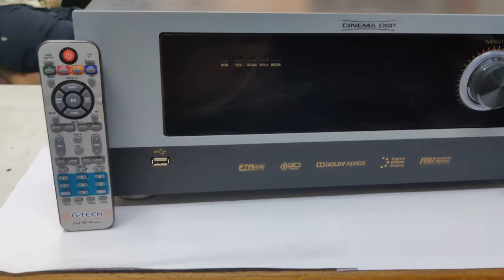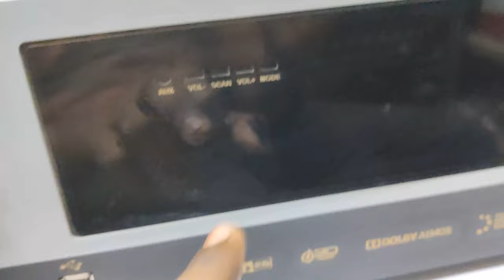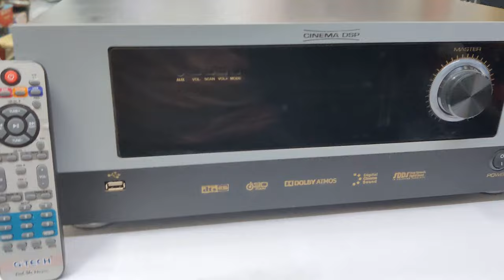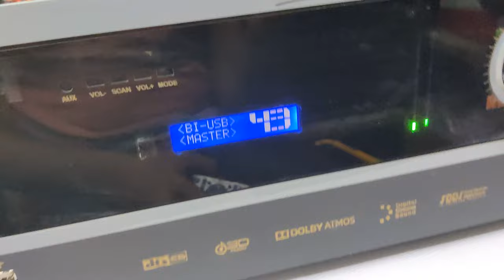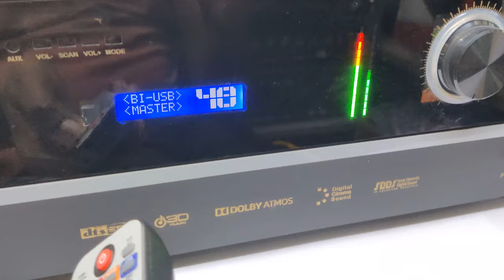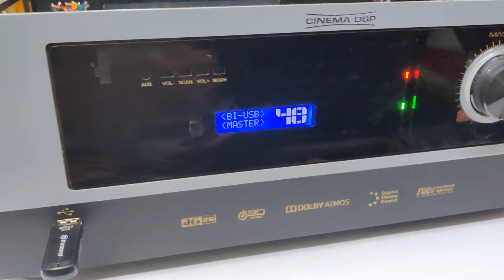Atmos Decoder Amplifier With Full Remote Control Based | Vu meter Control | Dts Audio Files Playable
Hello Viewers!

Basic Review And Details !!! (அடிப்படை மதிப்பாய்வு மற்றும் விவரங்கள்)

Cabinet Model GT-4900
3.5 inches Height
15.5 inches Width
Depth 10 Inches
(Used As Metal Panel Type And Acrylic Models)

Cabinet Model GT-4990
4.5 Inches Height
15.5 Inches Width
Depth 12 Inches

Telegram link YouTube channel Sri Krishna Audios

Address
Sri Krishna Audios
192 Anna Salai
Church Complex
Rasipuram-637408
Namakkal DT